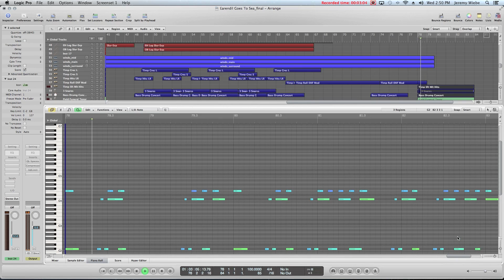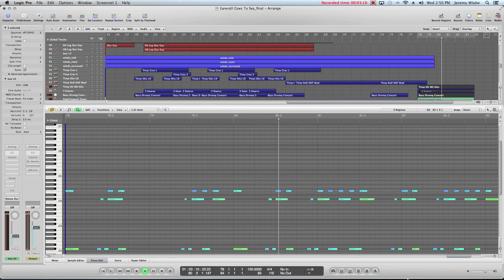Beautiful Tolkien Fantasy Music | Eärendil Goes to Sea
I wrote this fantasy composition inspired by Tolkien's story of Eärendil's search for Valinor in the Silmarillion.

After the fall of Gondolin, Eärendil lived in Arvernien by the Havens of Sirion. His parents, Tuor and Idril, daughter of King Turgon of Gondolin, sailed west to Valinor, never to return. With the aid of Cirdan the Shipwright, Eärendil built a ship which he named Vingilot. He sailed in search of Valinor, which shrouded by the Enchanted Isles, and to seek the aid of the Valar, the Lords of the West, to overthrow Morgoth, the dark lord whose hold over Beleriand was now almost complete.

Libraries used include: Hollywood Strings, Hollywood Brass, Hollywood Orchestral Woodwinds, Symphonic Orchestra, Spitfire Audio's Evo Strings 1.